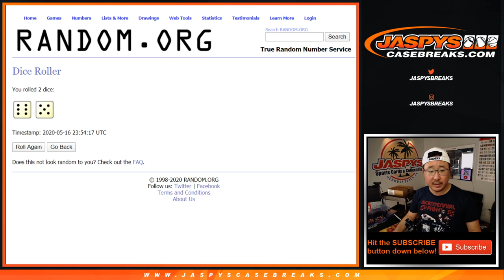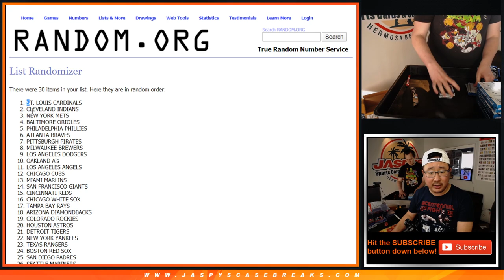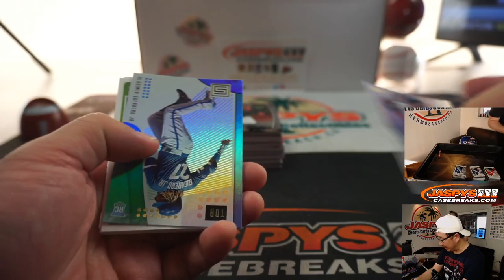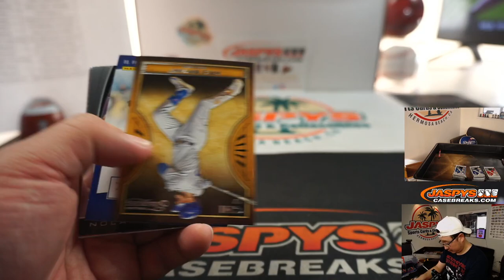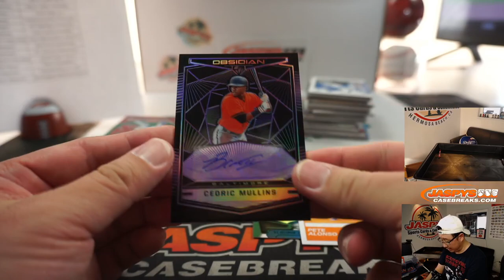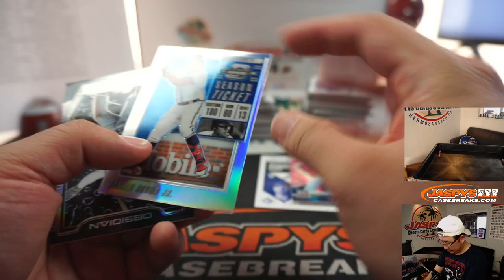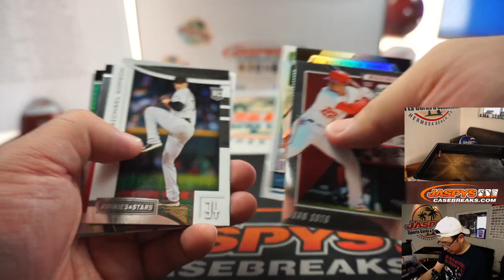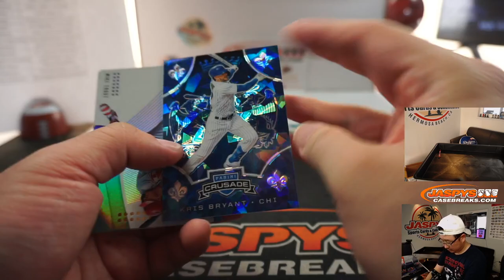Sa, 05.16.20 || 4Box (1/4) RT #1 || 2019 Panini Chronicles Baseball (MLB)